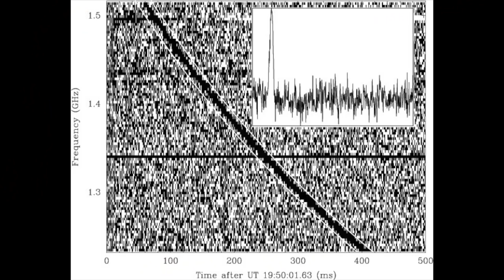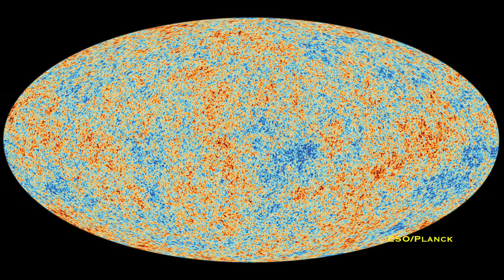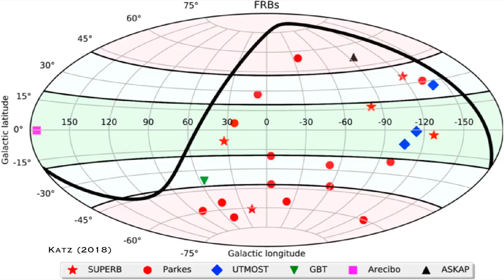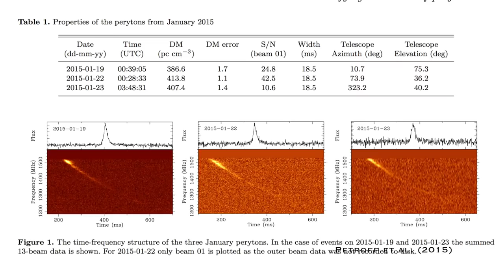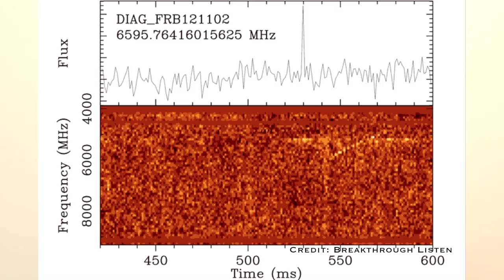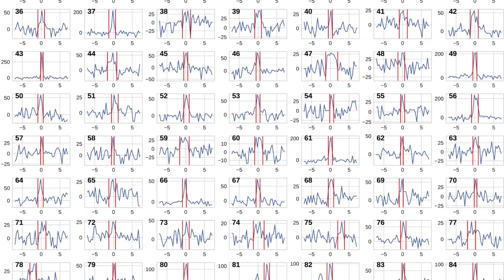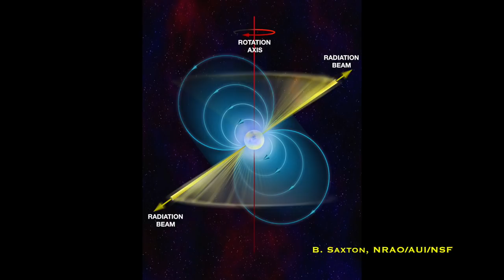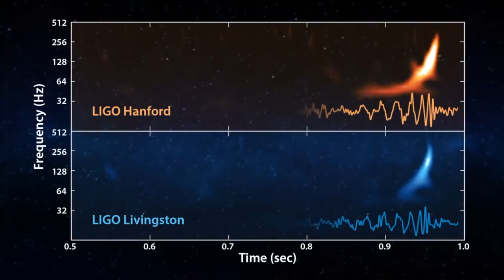Unsolved Mystery in Physics | Fast Radio Bursts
One of the biggest unsolved mysteries in astronomy right now is the origin of Fast Radio Bursts. Let's chat about when they were first discovered, what we know now and possible theories.

Dr. Becky Smethurst is a Junior Research Fellow at Christ Church at the University of Oxford.